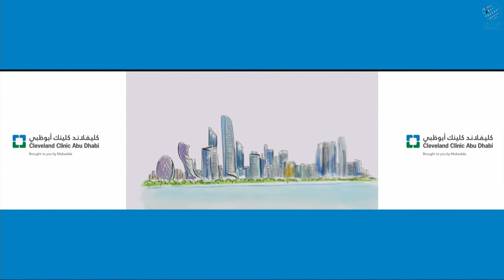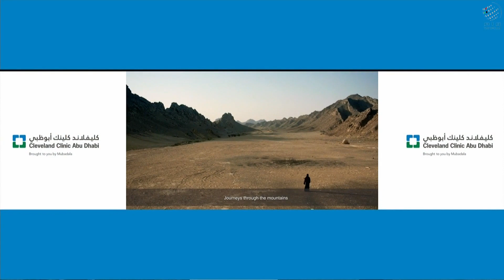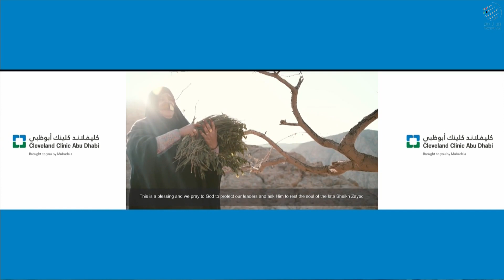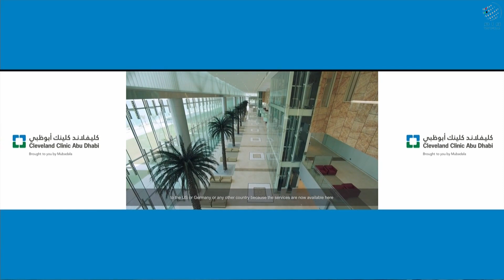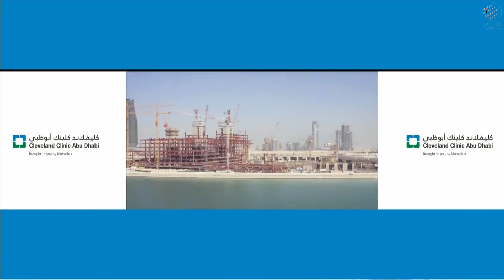ملك المغرب ومحمد بن زايد يفتتحان مستشفى "كليفلاند كلينك أبوظبي".